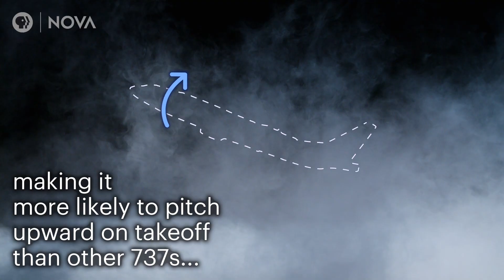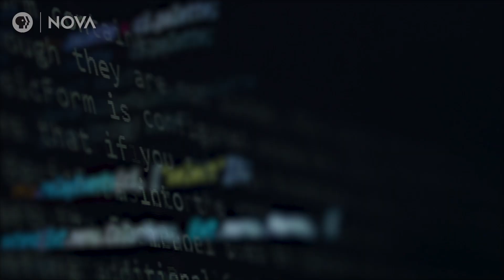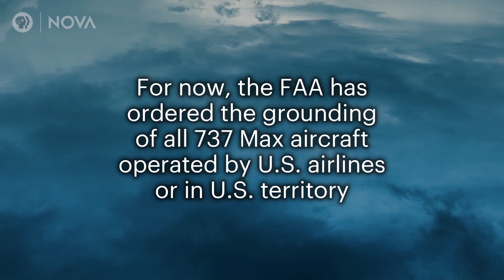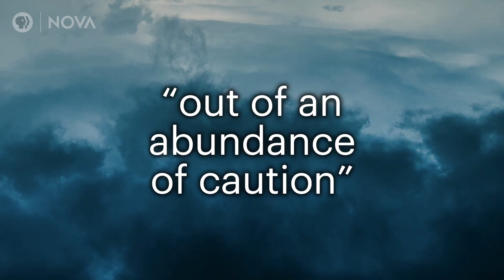What Caused the Boeing 737 Max 8 Crash?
After Ethiopian flight 302 fell from the sky, marking the second Boeing 737 Max 8 crash within 6 months, experts weigh in on what may have happened.

PRODUCTION CREDITS

Digital Producer
Ari Daniel

Camera
Emily Zendt

Production Assistance
Brittany Flaherty

MEDIA CREDITS

Visuals
Boeing
Getty Images
Google Earth
Pond5
Shutterstock
Videoblocks

Music
APM

Flight data provided courtesy of Flightradar24.com